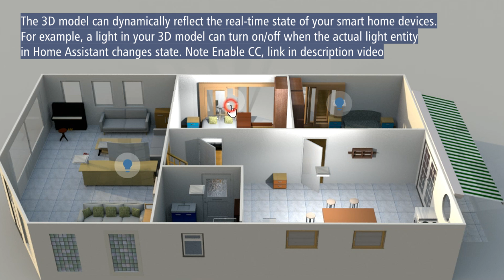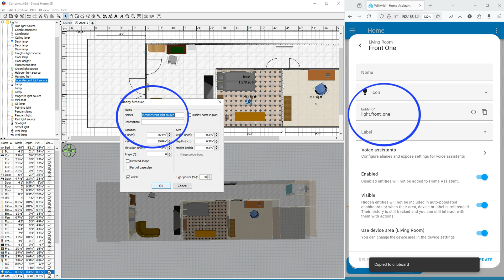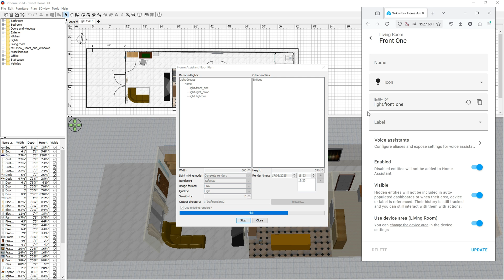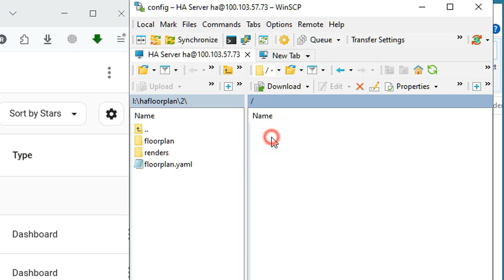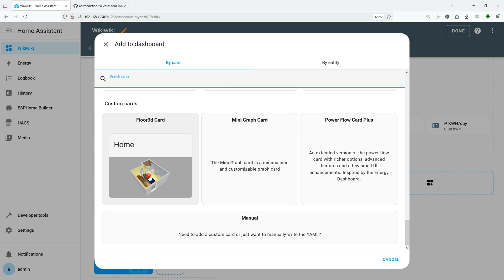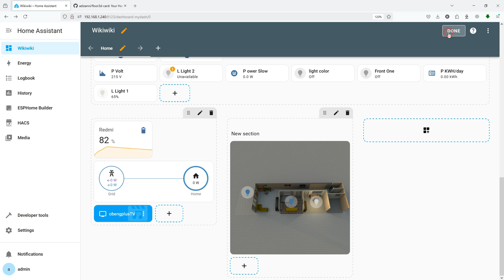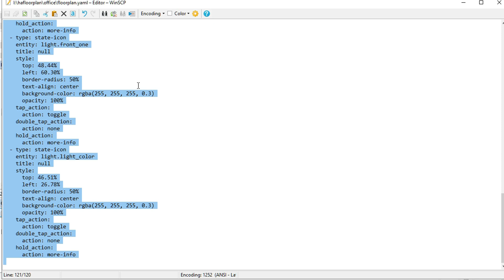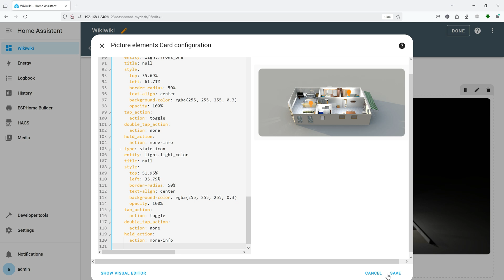Home Assistant Floor Plan make your home image and realistic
00:00 Download HomeAssistantFloorPlanPlugin-vx.xx.xx
00:34 Add Light for Entity ID
01:50 Copy Paste Entity ID Home Assistant to Sweet Home 3D
02:45 Render Floor Plan for Home Assistant
03:46 Enable HACS and FTP Home Assistant
04:04 Install HA Digital Twin
05:30 Copy images from Sweet Home 3D to HA
05:46 Add image in Floor3D Card
06:08 Copy YAML Floor Plan to Home Assistant
07:12 Home Assistant Dashboard like realistic

Design Software - Sweet Home 3D program (Free)
Design your home or office layout for Home Assistant dashboard
Build your home in Sweet Home 3D. I make this room only 2 hours, include learning via YT Video
Add home room for Home Assistant, you can draw with Sweet Home 3D.
Add Lighting and Export Renders
It’s now time to start giving your home some life.  This step is the reason you’re here in the first place; lighting.  The next steps are simple, but crucial towards building your home.  i will try my best to break them down as much as possible.

Next Level Home Assistant Dashboard
Step install Floor Plan to Home Assistant
Copy file
HomeAssistantFloorPlanPlugin-v0.13.1.sh3p
to folder
C:\Users\name\AppData\Roaming\eTeks\Sweet Home 3D\plugins

Home Assistant
Add plugin HACS (search with Floor word)
Your HA Digital Twein floord3d-card Plugin
More simple, just add device, put on image, render
Home Assistant with HomeAssistantFloorPlanPlugin, no need program
YAML will add after finish render.

Copy file rendering (image files) Sweet Home 3D from computer
To /config/www/floorplan

House Sketch for Home Assistant typically refers to creating an interactive floor plan visualization, rather than a specific integration called"House Sketch. There are a couple of popular approaches to achieve this, often involving tools outside of Home Assistant to create the visual assets.

Here's a breakdown of how to add a "House Sketch" (interactive floor plan) on Home Assistant and create interactive light switch buttons:

Understanding the Core Concept
The idea is to have a base image of your floor plan (lights off) and then overlay smaller, transparent images or icons that represent the "on" state of your lights or other entities. When an entity changes state (e.g., a light turns on), the corresponding overlay image or icon is shown, making your floor plan interactive. You'll then place "buttons" on this floor plan that, when tapped, toggle the associated lights.

Sweet Home 3D: A popular choice with a dedicated Home Assistant Floor Plan Plugin that helps generate the necessary images (on/off states for lights) and YAML configuration. This is often recommended for its ease of use in generating the different light states.
Create your 3D model in Sweet Home 3D: Design your house, place furniture, and most importantly, add your light sources
Home Assistant: Your running Home Assistant instance.
Install the Home Assistant Floor Plan Plugin for Sweet Home 3D: Download the latest plugin from its GitHub releases page and install it in Sweet Home 3D.
HACS (Home Assistant Community Store): Highly recommended for easily installing custom cards like ha-floorplan or picture-elements (though picture-elements is built-in, custom card options might offer more flexibility).

Device control

    air_quality.xxx
    alarm_control_panel.xxx
    assist_satellite.xxx
    binary_sensor.xxx
    button.xxx
    camera.xxx
    climate.xxx
    cover.xxx
    device_tracker.xxx
    fan.xxx
    humidifier.xxx
    input_boolean.xxx
    input_button.xxx
    lawn_mower.xxx
    light.xxx
    lock.xxx
    media_player.xxx
    remote.xxx
    sensor.xxx
    siren.xxx
    switch.xxx
    todo.xxx
    update.xxx
    vacuum.xxx
    valve.xxx
    water_header.xxx
    weather.xxx

Add Temp sensor
Go to and YAML, add the sensor like this.

  - type: state-badge
    entity: sensor.temperature
    style:
      top: 70%
      left: 20%
      color: white
      font-size: 10px

Copy paste, for other sensor, change sensor.xxxxxxx
Top and Left = position badget
Font-size  - change small or bigger

Not show all entity appear for multi levels  Sweet Home 3D.
Note for Multi Level before render - Click 3D view - Display all levels